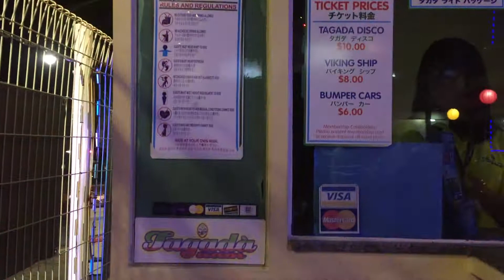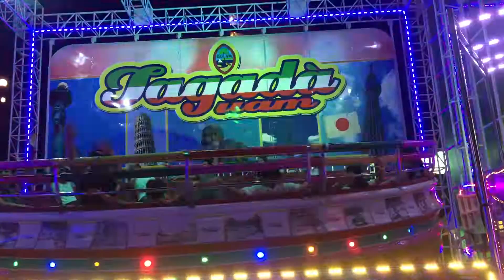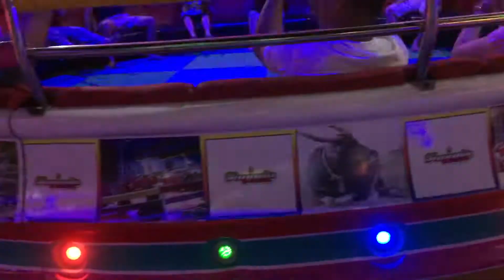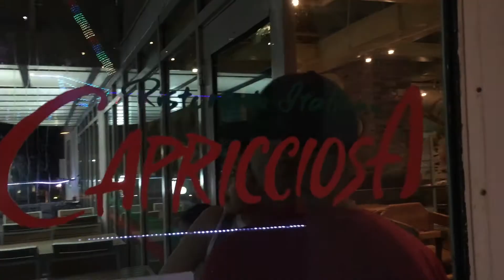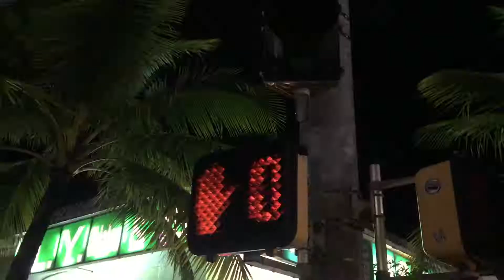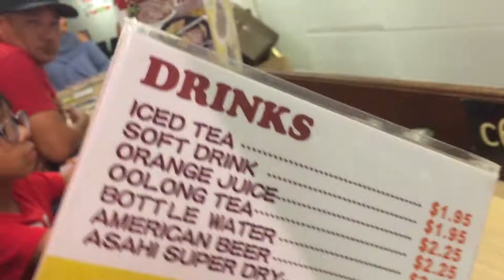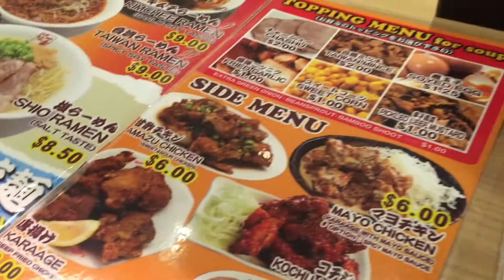Part 11 Guam USA | Tagada Experience | Fuji Ichiban | ASIDORS VLOGS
after our concert in the tent we had this first experience and we enjoyed so much. Thank you to Cloudy Rain and to her family. after we had fun we ate at Ichiban.